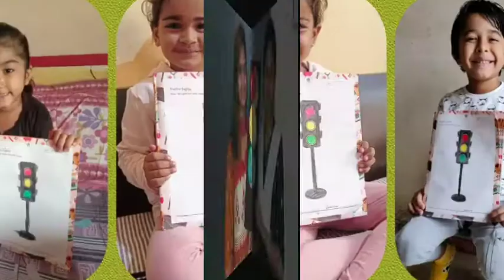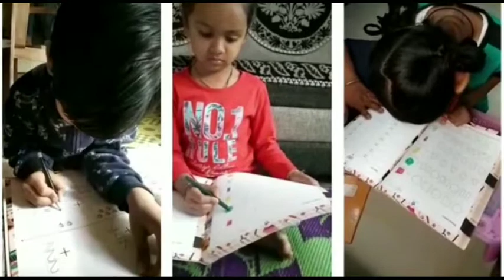Zoom Activity by Pre-Primary Kids